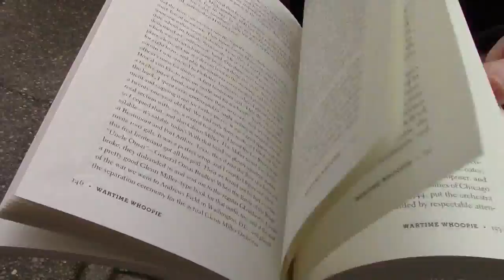Kurt Armbruster invites you to 'Before Seattle Rocked' talk May 5